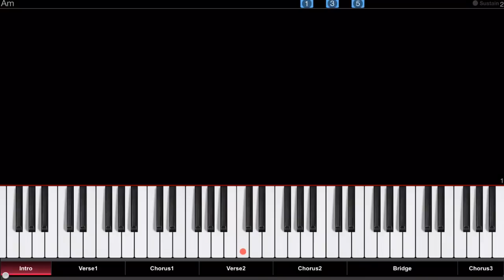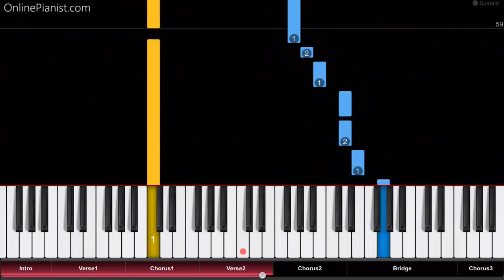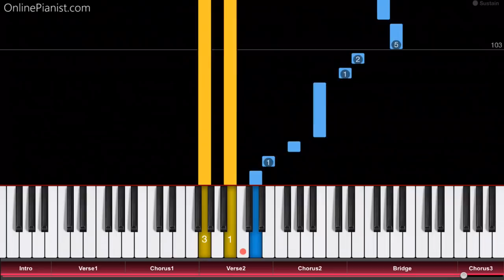Sam Smith - Pray - EASY Piano Tutorial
How to play “Pray” by Sam Smith on piano!
Listen to this Pray cover and learn how to play it yourself with our piano lessons.
Check out the full piano tutorial for “Pray” on our

"Pray" was released in October 2017 as the second single from Sam Smith's second studio album, "The Thrill of It All" (scheduled for November 2017).

The album's lead single "Too Good at Goodbyes" was released in September, and of course we have a piano tutorial for this song, too!

Here’s a part of the song’s lyrics:

“I'm young and I'm foolish, I've made bad decisions
I block out the news, turn my back on religion
Don't have no degree, I'm somewhat naive
I've made it this far on my own
But lately, that shit ain't been getting me higher
I lift up my head and the world is on fire
There's dread in my heart and fear in my bones
And I just don't know what to say

Maybe I'll pray, pray
Maybe I'll pray
I have never believed in you, no, but I'm gonna pray”

On our website, you can find piano tutorials for more song by Sam Smith (such as “I’m Not the Only One”, “Lay Me Down”, “Like I Can”, “Stay With Me”, “Writing’s On the Wall” and more)!